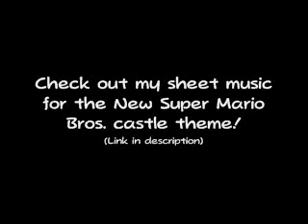New Super Mario Bros. (DS) - Water Theme (Piano)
With all the constant rehashing of the mostly *bleh* New Super Mario Bros. Wii music as of late, this gem from the original kind of slipped my mind.  I really need to play that game again some time soon.

For those interested, you can find the castle theme sheet music from the same game, as well as a lot of other transcriptions and arrangements, here: